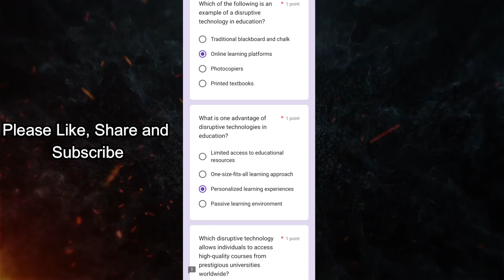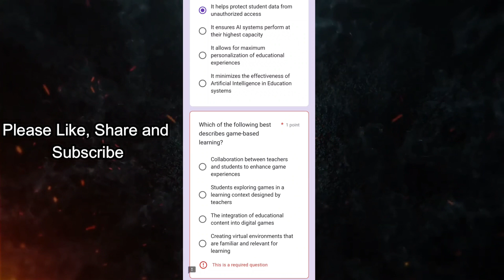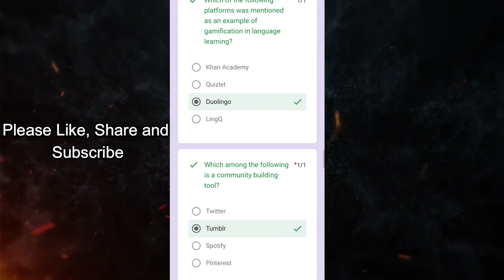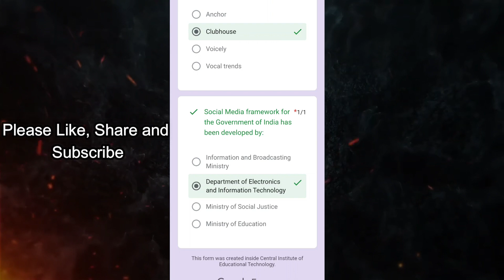Quiz Answer on Emerging Trends in Educational Technology